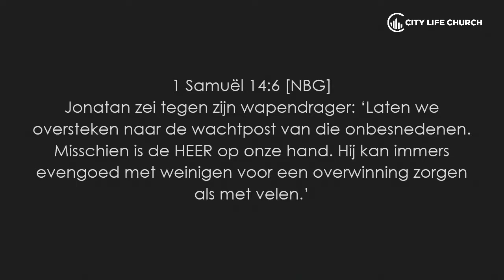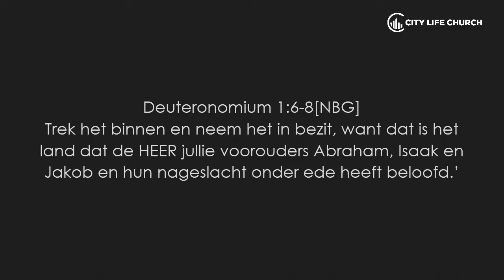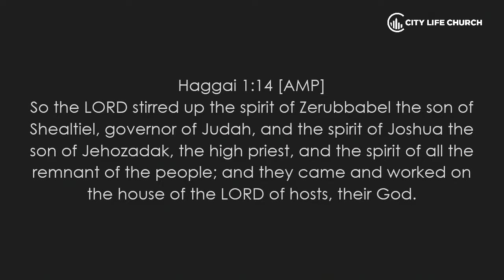Hart voor het Huis Kerst 2018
Zondag 16 december 2018